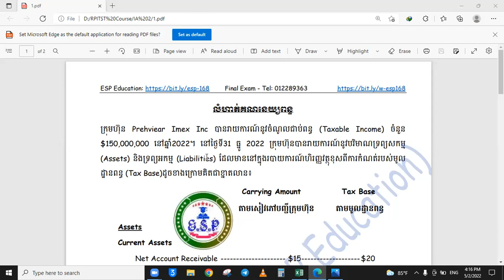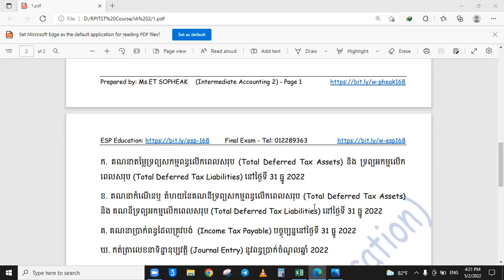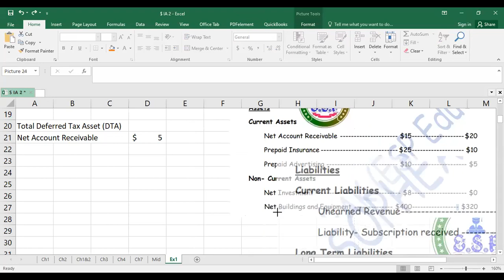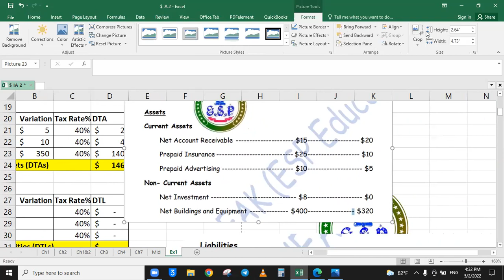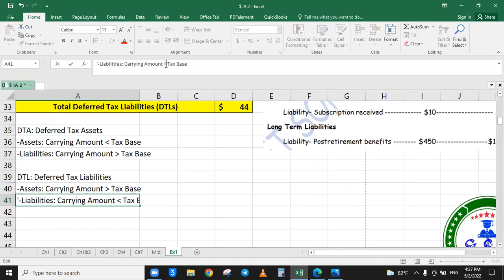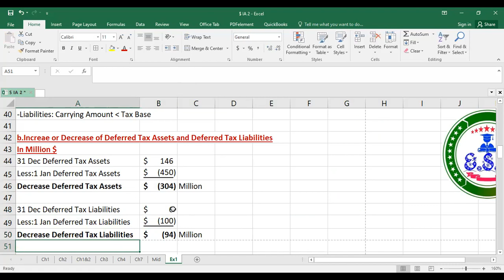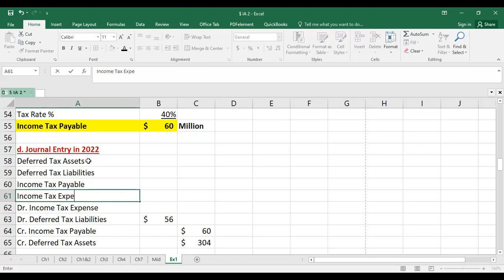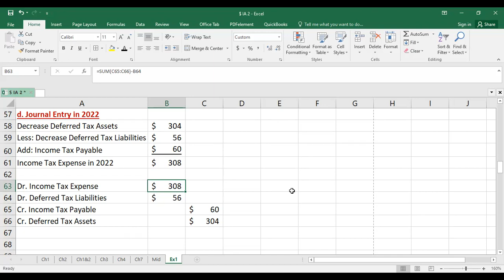IA 2 លំហាត់​អនុវត្ត​គណនេយ្យ​ពន្ធ​ប្រាក់ចំណេញ - Exercise: Accounting for Income Tax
🌷ESP Education 🌷
ការ​ឧបត្ថម្ភក្នុងការ​បង្រៀននិង​ការ​ស្រាវជ្រាវរបស់នាងខ្ញុំ
Bank: ABA Bank
Account Name: ET SOPHEAK
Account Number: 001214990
Thanks 🙏 😘
-English
-Math
⛳️ESP Education ⛳️
Thanks